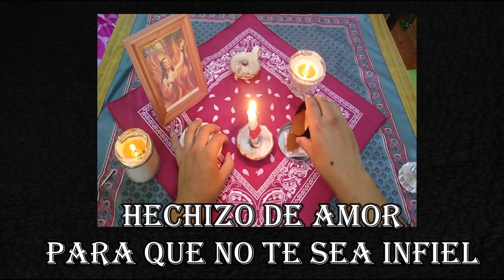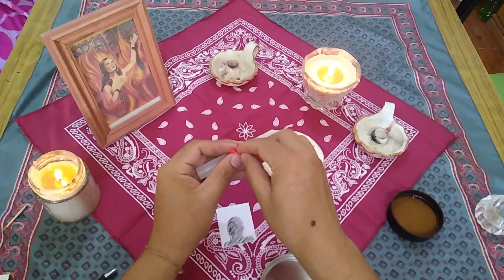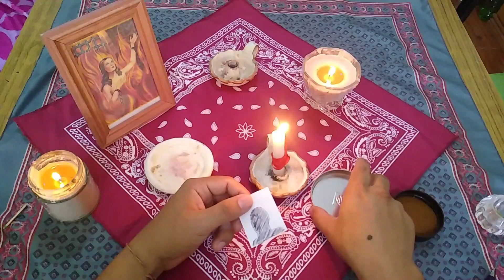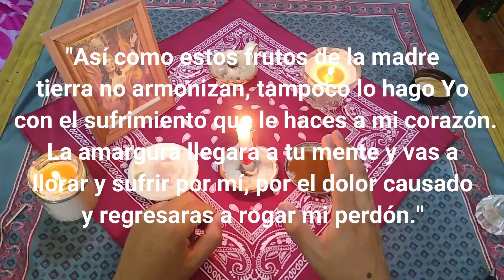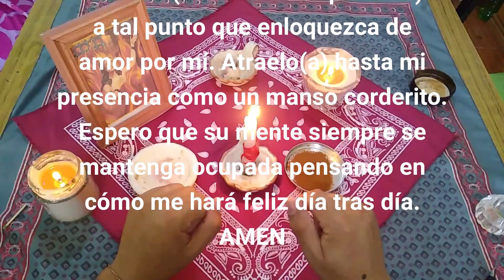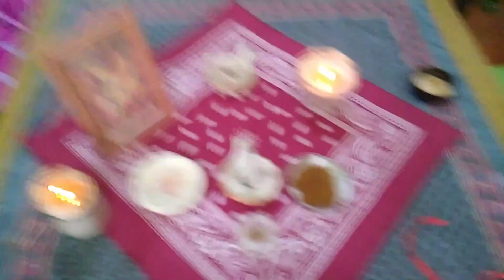HECHIZO del ANIMA SOLA para AMARRAR y AMANSAR al Ser AMADO ️‍🔥️‍🔥️‍🔥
Hola a todos¡ aqui te traigo un poderoso HECHIZO del ANIMA SOLA para AMARRAR y AMANSAR al Ser AMADO.
Esto te ayudara a que esa persona que te gusta te Ame por las Buenas o Malas y deje de andar de buscon con otras personas.
ESCRIBE TU PEDIDO ASI SE CUMPLE RAPIDO